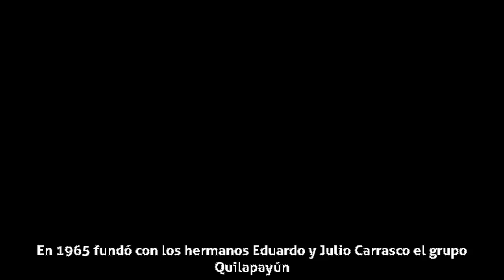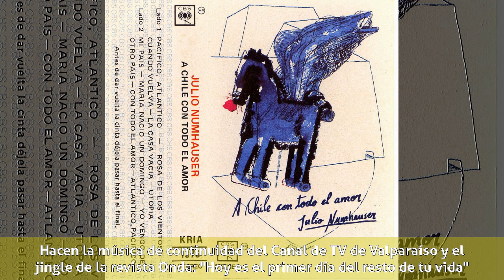Julio Numhauser - Biografía